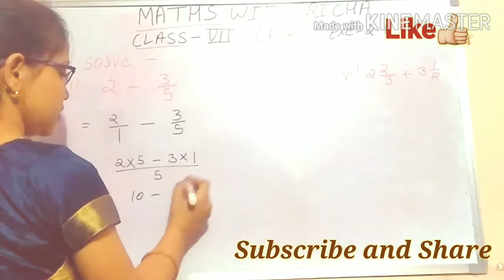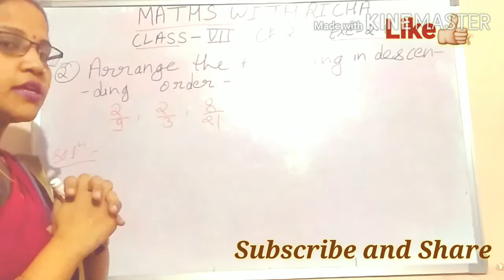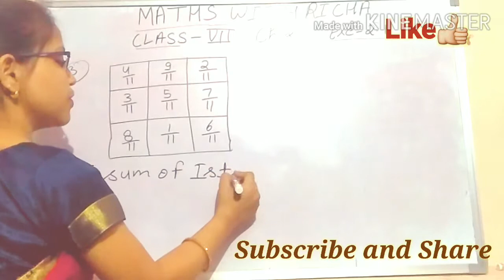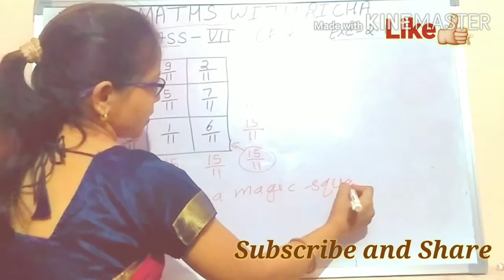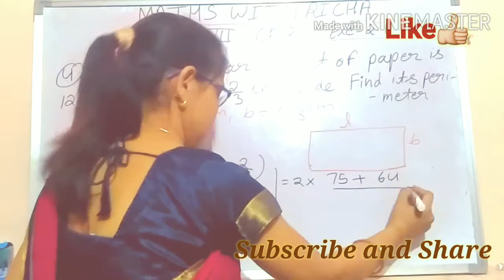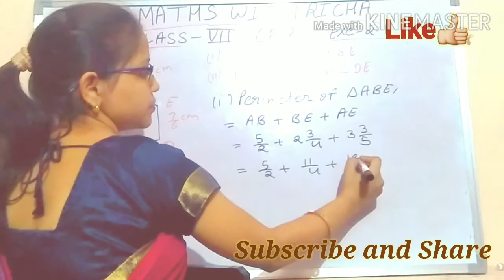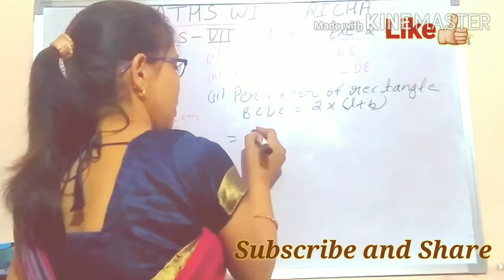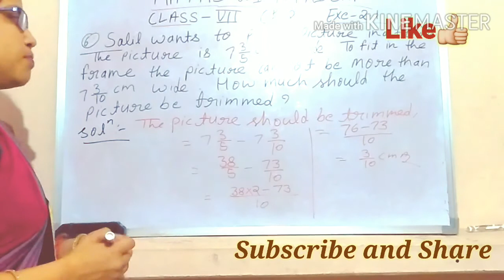Ncert maths Fraction and decimal Class-7 Ch-2 Exe-2.1 Solution